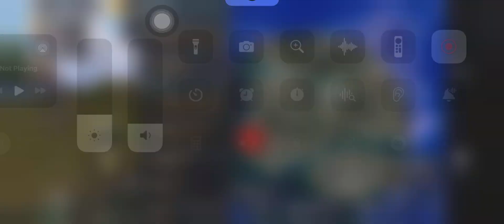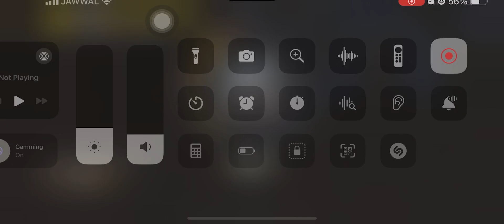Winner winner chicken winner pubg part 1